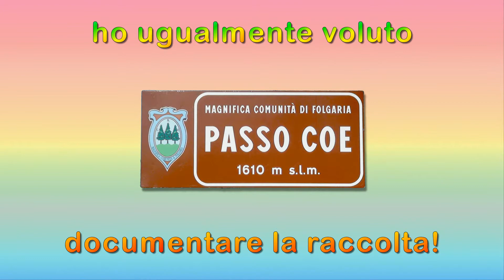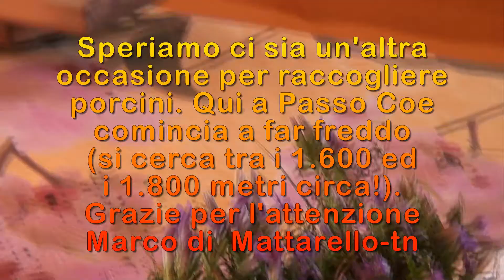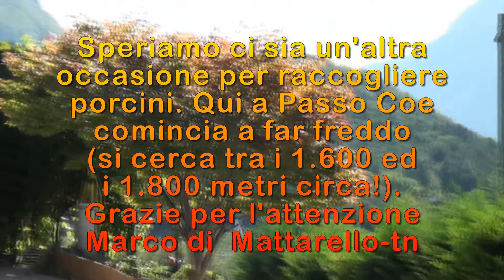Porcini 2 ottobre 2012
Proverò a tornare anche domani, con la videocamera, stavolta. Speriamo bene. Certo che su comincia a far freddo. Nonostante tutto e nonostante quest'anno non siano di dimensioni importanti, i porcini sono sanissimi.